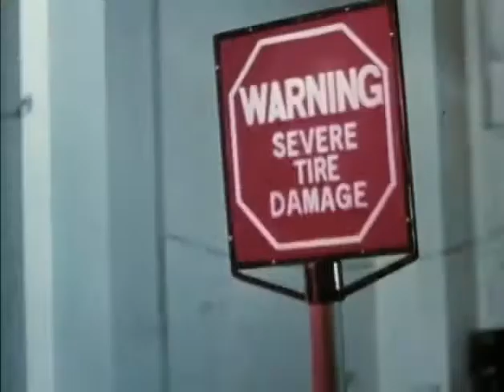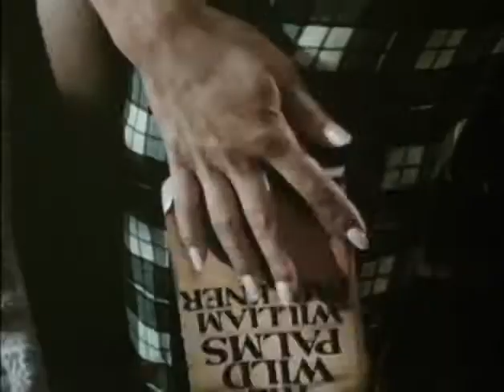Breathless - action - drama - romantic - 1983 - trailer - VGA